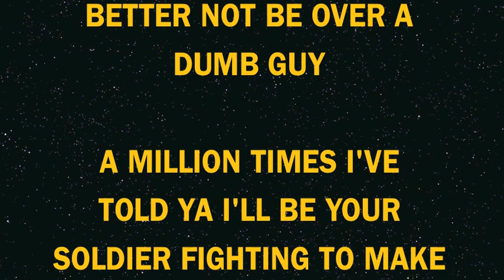Kid Ink - Time Of Your Life (TOD Remix w Lyrics)